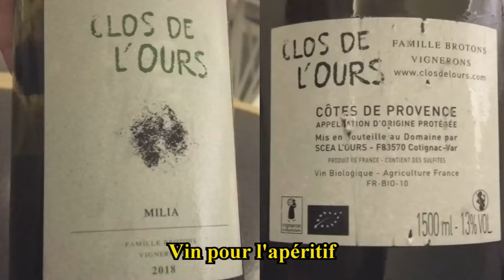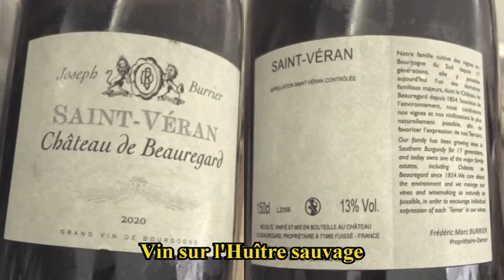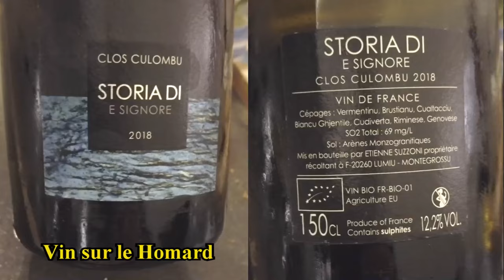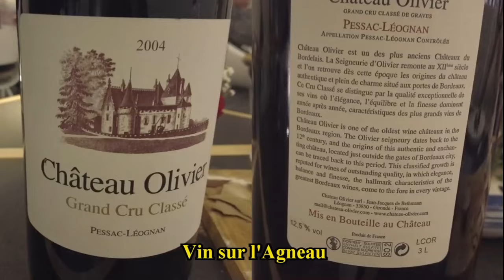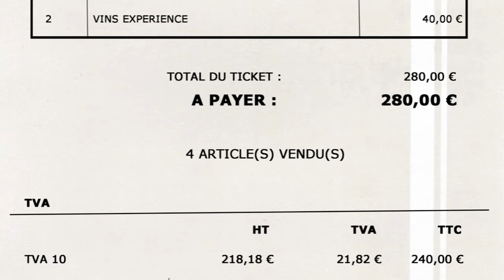Dîner à 4 mains à l'Amphitryon avec Olivier Beurné & Jean-Paul Abadie - 24 novembre 2023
En septembre 2022, Olivier Beurné m'avait fait part de son intention de réaliser un dîner à 4 mains avec Jean-Paul Abadie, l'ancien propriétaire de l'Amphitryon dont les 2 étoiles avaient brillé de 2002 à 2017.
La finalisation de cette prestation a mis un peu de temps à se concrétiser et ce n'est que les 24 & 25 novembre 2023 qu'elle a vu le jour.
Au programme de ces festivités, 4 préparations assurées par Olivier Beurné et 3 par Jean-Paul Abadie dont celles de son fameux "Club sandwich St-Jacques et truffe" et son non moins fameux "Bar à la vanille".
Pour escorter le tout, nous pouvions compter sur les breuvages rigoureusement sélectionnés par Anthony Rauld, l'emblématique sommelier des lieux.

L'Amphi[tryon]
Chef : Olivier BEURNÉ - Sommelier : Anthony RAULD
127 rue du Colonel Jean Muller
56100 LORIENT
Tél. : 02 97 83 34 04
Jours d'ouverture :
Du mardi soir de 19 h 30 à 20 h 45 (prise de commande) et du mercredi au samedi de 12 h 30 à 13 h 30 et de 19 h 30 à 20 h 45 (prise de commande)